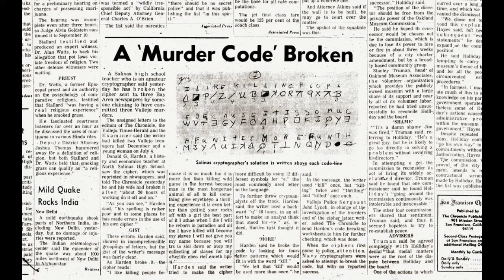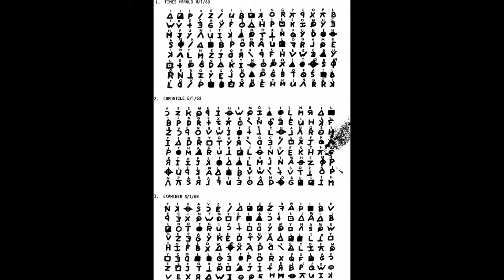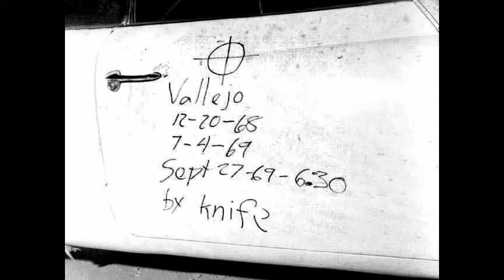This is... The Zodiac K|ller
In this episode, we follow the brutal attacks done by the Zodiac Killer, as we continue to work our way through the real serial killers from American Horror Story. This case is still unsolved, and if you have a true tip, please contact the San Fransico Police Department.

And apologies in advance for all the weird technical issues in this episode. I didn't have time to re-record it, so I cleaned it up as best I could. This episode is cursed, haha, the alignment is off, the sound went a bit wonky at times, and my cat wanted a lot of attention that day. ENJOY!

Text a tip:  847411